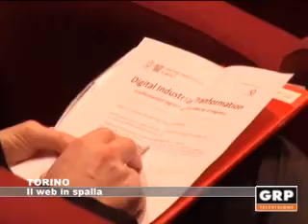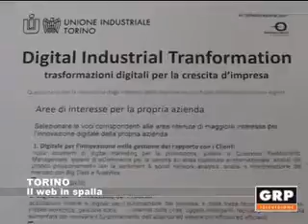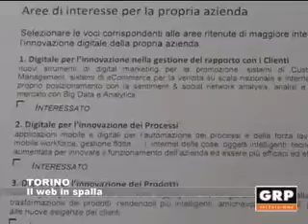Torino: Il web in spalla - GRP Televisione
Molte le esperienze presentate dalle aziende. Iniziamo ad ascoltarne una, presentata proprio all'Unione industriale